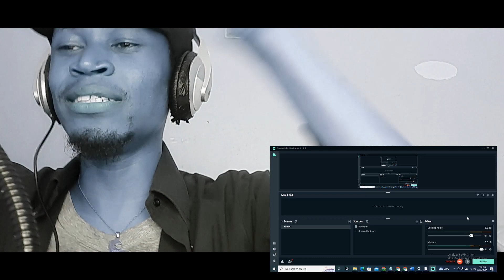Does This remind you of Home? Jah Prayzah X Makhadzi - Dzima (Official Music Audio) Reaction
Dzima